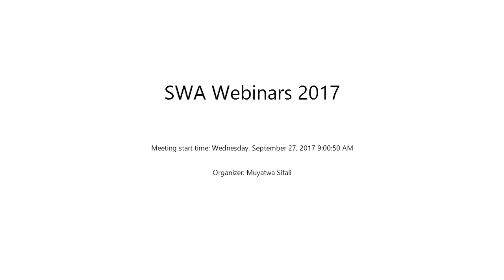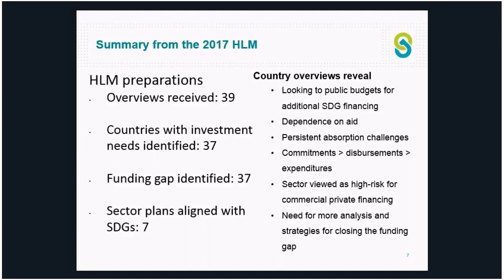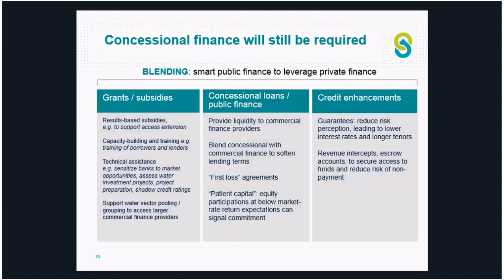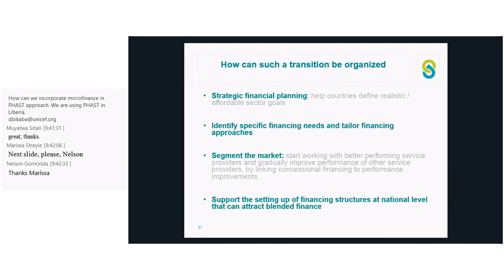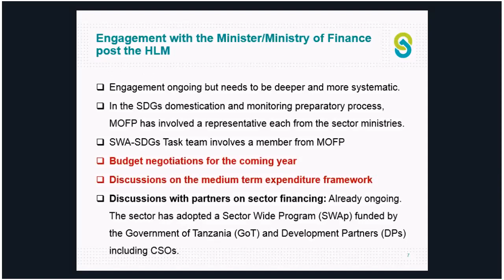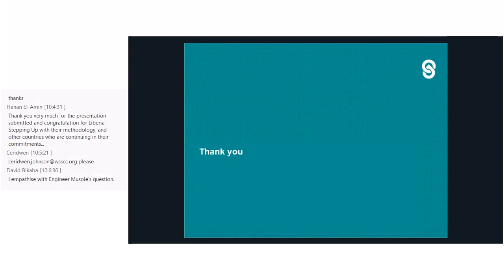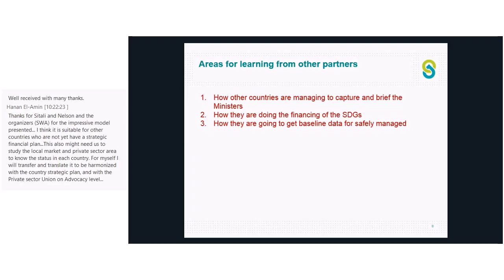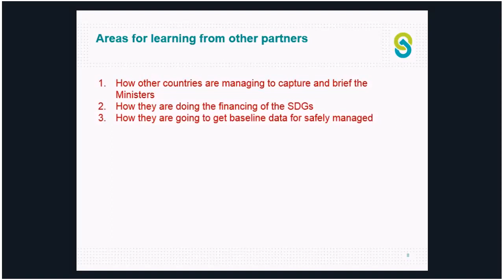SWA: SWA Webinars - Financing water, sanitation & hygiene-related SDG targets - Sep 2017 (English 1)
The preparations for the 2017 High-level Meetings underscored the importance of understanding the magnitude for the challenge to achieve the SDGs. Most countries have identified their investment needsand funding gap for the SDGs and many are planning to develop or strengthen strategies to close the funding gap and sustainably finance the sector. This webinar will elaborate the various options for financing the SDGs and showcase the strategies and efforts of governments and development partners working together to build sustainable financing strategies.